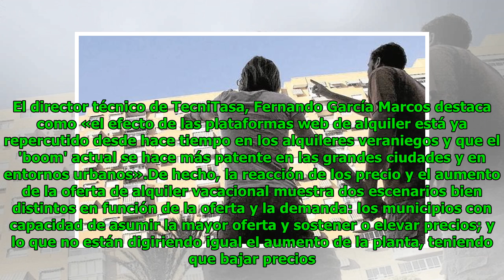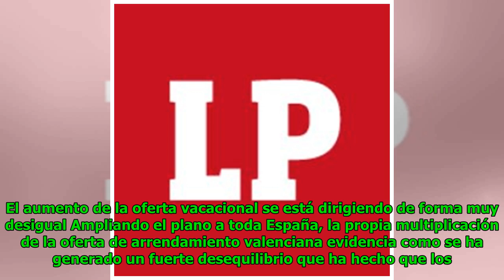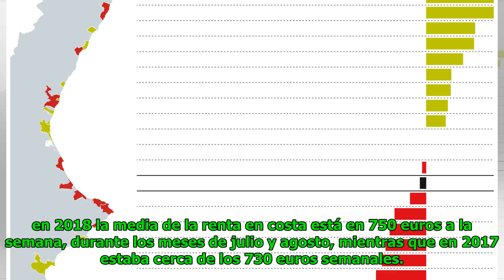El exceso de oferta hunde los precios del alquiler de verano en Oliva, Xàbia y Dénia